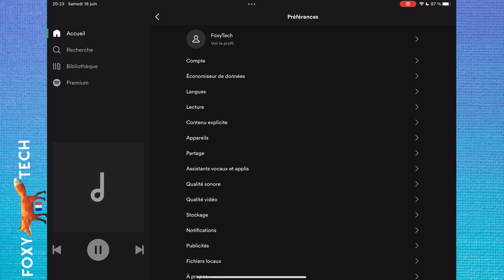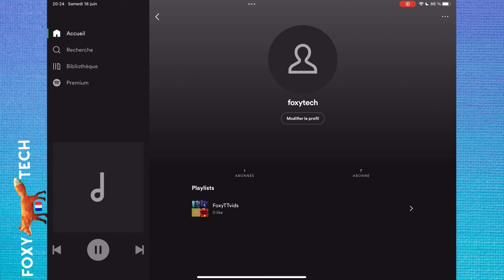Comment Changer Votre Nom D’utilisateur Spotify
Tutoriel facile à suivre pour changer votre nom d'utilisateur Spotify. Vous voulez changer votre nom d'utilisateur Spotify ? Apprenez à le faire dès maintenant !

Étapes:

Ouvrez l'application Spotify et appuyez sur le bouton d'accueil.

Appuyez ensuite sur le bouton “Paramètres” en haut à droite.

Dans les paramètres, appuyez sur "Voir le profil" en dessous de votre nom de profil.

Puis appuyez sur "modifier le profil".

Tapez le nom de votre choix ici, puis appuyez sur "Enregistrer" en haut à droite.

Votre nom d'utilisateur Spotify a maintenant été modifié.